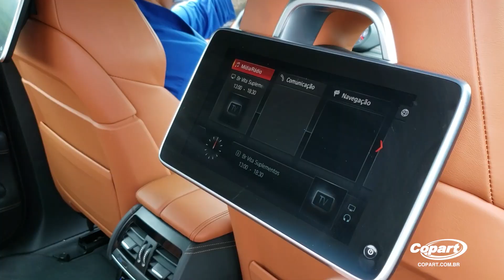Copart Brasil - BMW X6 M 2019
Confira todas as novidades do novo site da Copart Brasil. Acesse nosso site agora

A Copart é uma empresa multinacional norte-americana com ações na NASDAQ e presente em onze países nas Américas, Europa e Ásia. Presente no Brasil desde 2012, e com diversos lotes em leilão diariamente, nós temos o veículo certo para você – de populares a caminhões, motos, esportivos e muito mais.